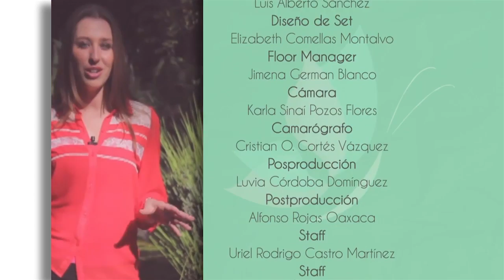Reto Proactivo Proyectos y Causas 3/4